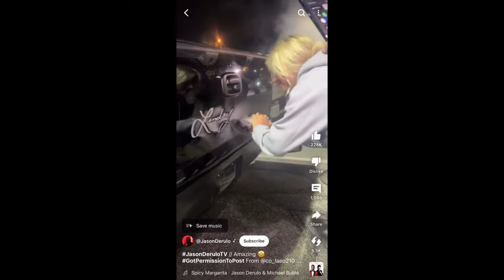What is this ad 💀